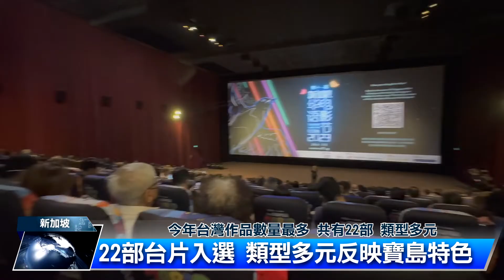新加坡華語電影節登場 做工的人本日公休票房佳｜中央社影音新聞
新加坡華語電影節最近登場。隨著COVID-19疫情趨緩，電影節跳脫過去3年防疫時線上放映的模式，回歸電影院播放。10天活動安排55部來中港台和星馬等地的作品。當中有22部台灣作品，包括《本日公休》和閉幕片《做工的人》售票反應熱烈，十分搶手。